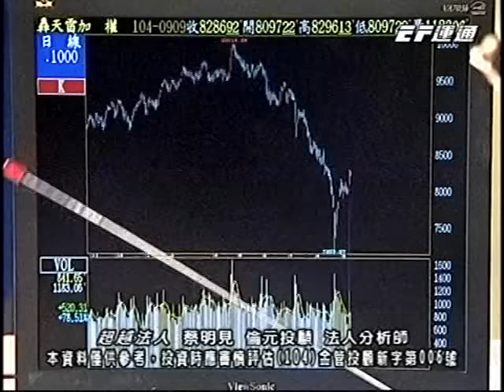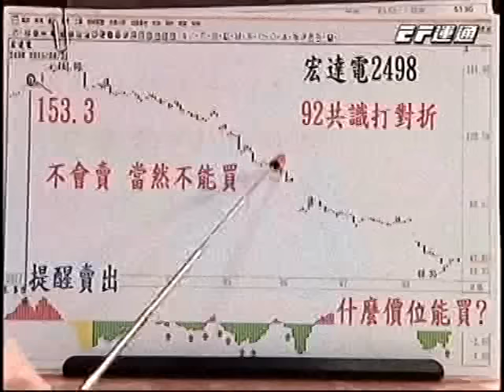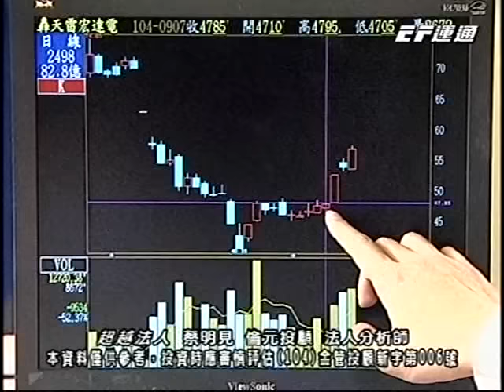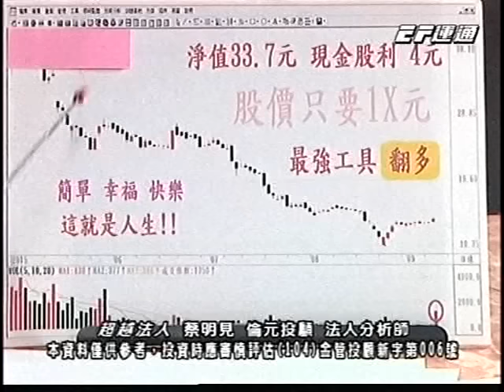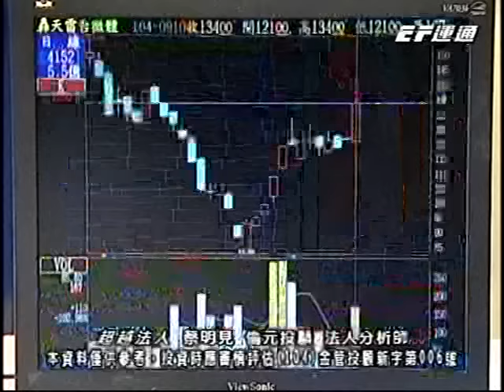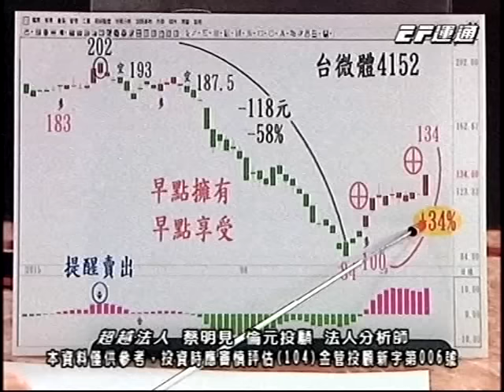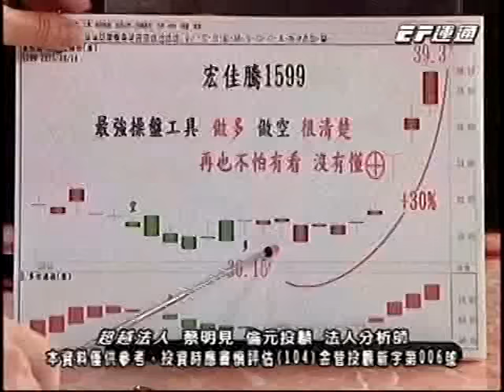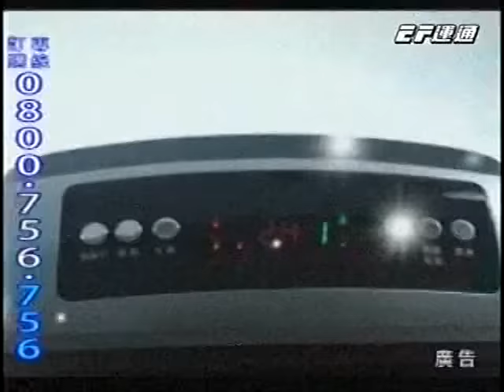20150910 1930 蔡明見 超越法人